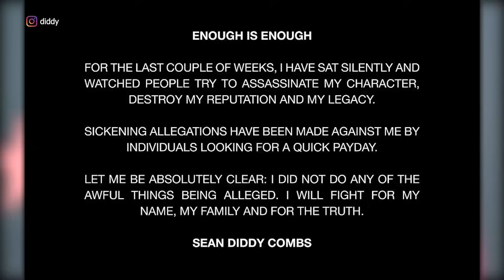Kevin McCarthy to depart House at the end of 2023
Former House Speaker Kevin McCarthy (R-Calif.) on Wednesday said he will depart the House at the end of the year. “I have decided to depart the House at the end of this year to serve America in new ways. I know my work is only getting started,” McCarthy wrote in a Wall Street Journal op-ed.

“I will continue to recruit our country’s best and brightest to run for elected office. The Republican Party is expanding every day, and I am committed to lending my experience to support the next generation of leaders.”

KTLA's Carlos Saucedo reports. Dec. 6, 2023.